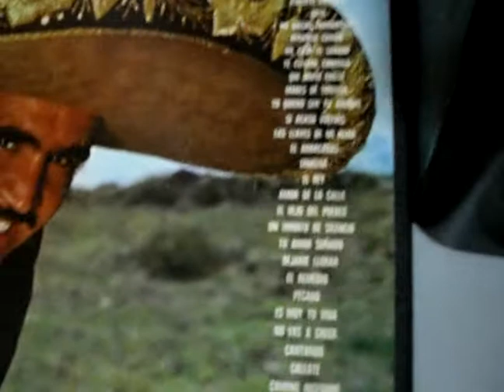SONYLBT -A195 /VICENTE FERNANDEZ /DISCO 2 / SIDE 1 / CBS /1975 / LAS LLAVES DE MI ALMA/ANALOGO ORIG